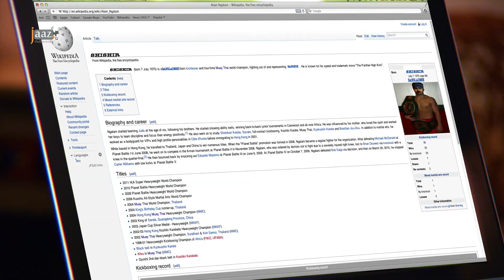কেউ যদি নিজের বিপদ ডেকে আনে আমি কি করবো!!! | Agnee | Mahiya Mahi | Arifin Shuvo | Jaaz 2019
JAAZ MULTIMEDIA PRESENTS
MOVIE : AGNEE
DIRECTOR : IFTAKAR CHOWDHURY